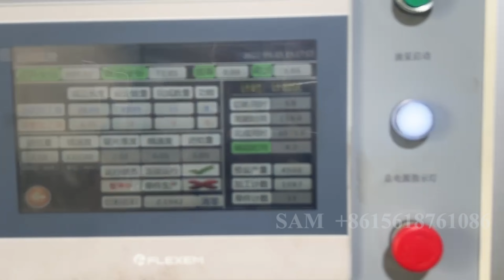high speed metal cutting circular saw for thick wall tube cut off